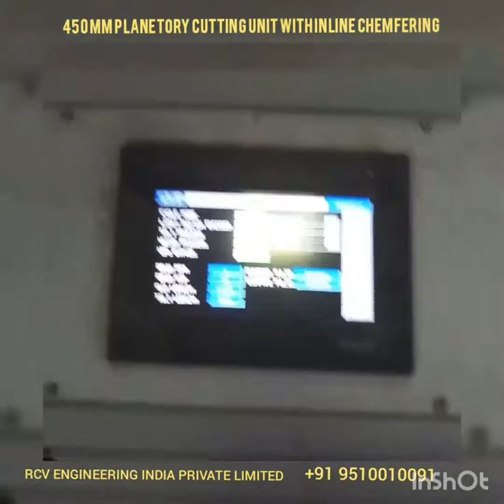PLANETORY CUTTING MACHINE FOR PVC AND HDPE PIPES WITH INLINE CHAMFERING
Planetory Cutting Unit  RCVPCU450
Suitable for pipe diameter     75 to 450 mm
Maximum wall thickness     50 mm
Speed of drum     Max. 7.8 rpm
      Min. 5.2 rpm
Travel of trolley     2000 mm
Maximum No. of cuts [Idle]     4 Cuts/Minute
Carbide tip cutting wheel     250 0D x 30 ID x 3.5 Thk
Max. trolley speed     5 M/Minute

Drum Motor     1.5 kW AC Brake Motor
1500 RPM, 415V, with AC Drive
Saw Motor     3.75 kW, 2880 RPM, 415V +/- 5%
50 Hz, 3 Ph Foot mounting

SWARF EXTRACTION SYSTEM
Blower
  Capacity   1200 CFM
  Pressure   6” WG
  Speed   2880 RPM
  Drive   Impeller mounted on motor shaft
Blow motor     2.25 kW AC Motor 2880 RPM

L x H x W [in mm]     4800 x 2200 x 2200